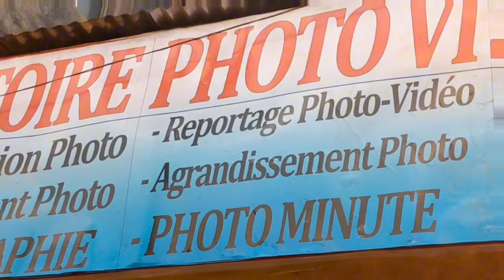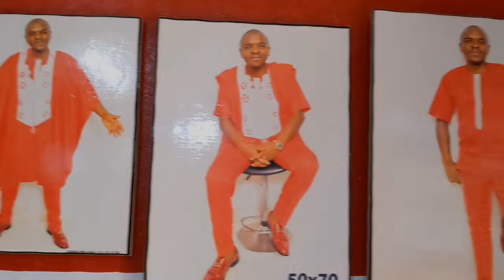⛔Mama NTSAMA devenue célèbre à plus de 100 ans grâce à so petit fils Vanister Officiel 🤣🤣🤣 La Vie a